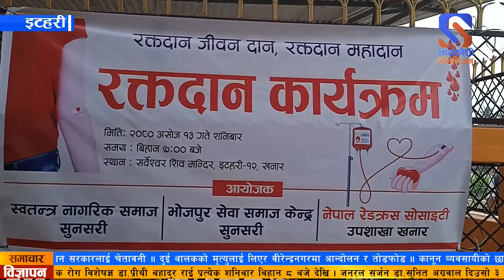सुनसरीको खनारमा आयोजित रक्तदान कार्यक्रममा ३० जनाले रक्तदान गरे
विरामीहरुका लागि आवश्यक पर्ने रगत सहज रुपमा उपलव्ध गराउन सकियोस भनेर सुनसरीको खनारमा आयोजित रक्तदान कार्यक्रममा ३० जनाले रक्तदान गरेका छन ।